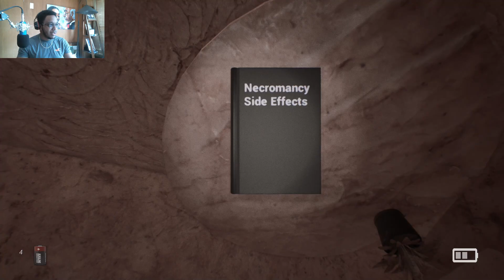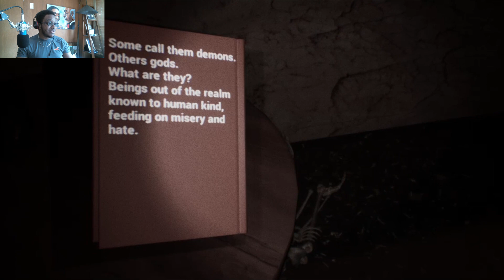I YEETED A SKULL AND HAD TO RESTART THE GAME!!!! ~ This Game Is Real ep 5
I somehow broke the game! I completely made a skull disappear! But even though I had a setback, we finish up the third part of the second chapter of This Game Is Real, finishing chapter 2.

Intro: Don't Wanna Fall In Love by Kyle